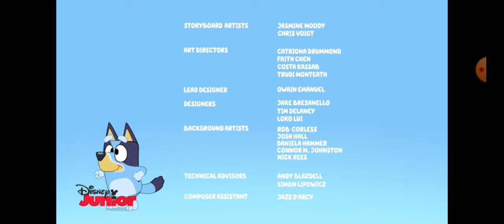Bluey Bailando La Intro De Lale Ki Lolu